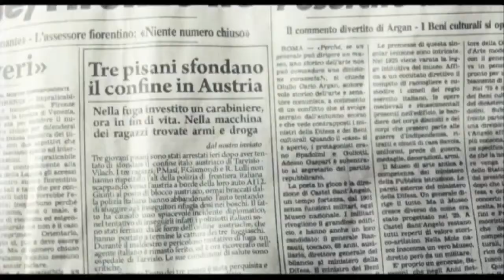I primi della lista - Video-recensioni di Movieplayer.it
La videorecensione del film I primi della lista di Roan Johnson, con Claudio Santamaria, Francesco Turbanti e Paolo Cioni. Testi di Luciana Morelli e voce di Francesca Fiorentino.